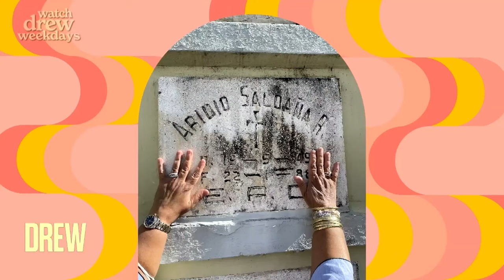Zoë Saldaña & Husband Marco Perego Reveal "Dramatic" Engagement Story | Drew Barrymore Show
Zoë Saldaña & Husband Marco Perego sit down with Drew Barrymore to talk about the incredible story of how they first met, got engaged, and their new film, "The Absence of Eden"